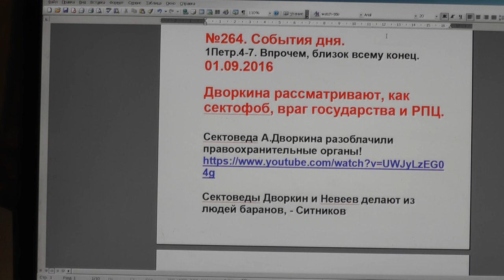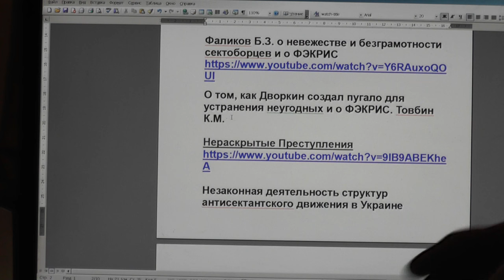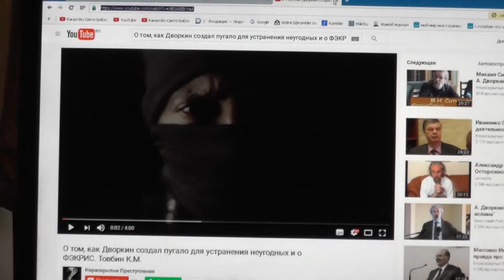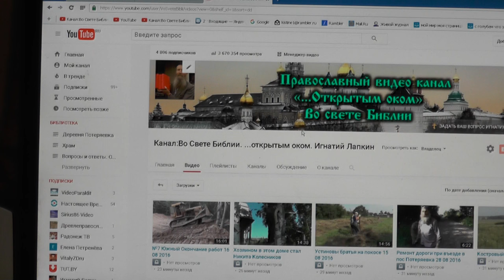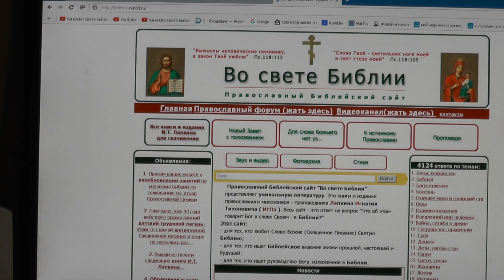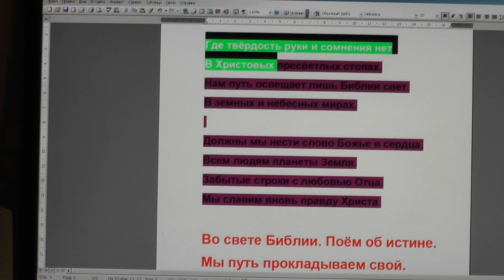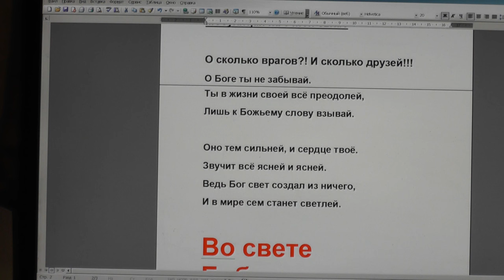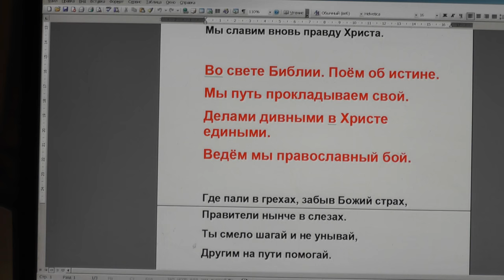№264. События дня. 1Петр.4:7. Впрочем, близок всему конец. 01. 09. 2016